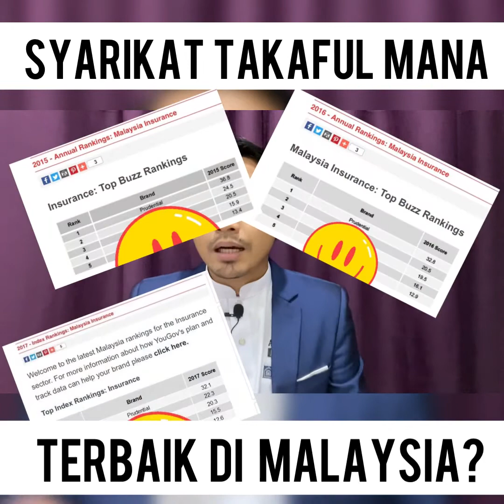SYARIKAT TAKAFUL PALING TERBAIK?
Saya Saifullah Jamaludin Agent Al Isra' Assiocates. Agensi Bumiputera terbesar di Prudential BSN Takaful.

Sepenuh masa sebagai Perunding Takaful.

Boleh klik wassap utk maklumat lanjut